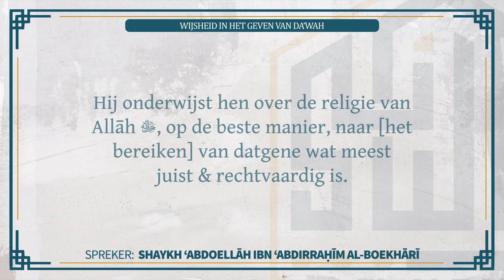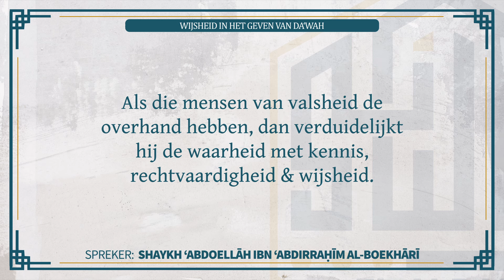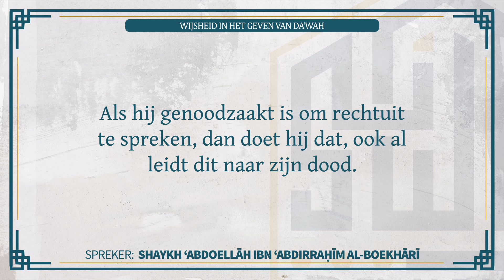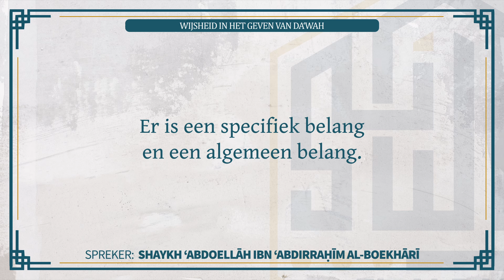Het Geven van Da‘wah met Kennis, Wijsheid & Rechtvaardigheid | Sh. ‘Abdoellāh al-Boekhārī